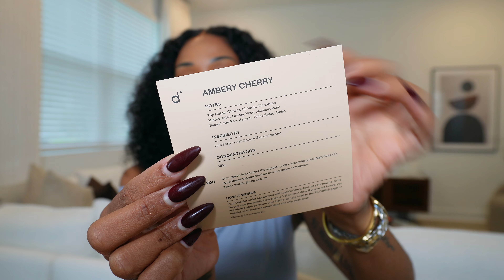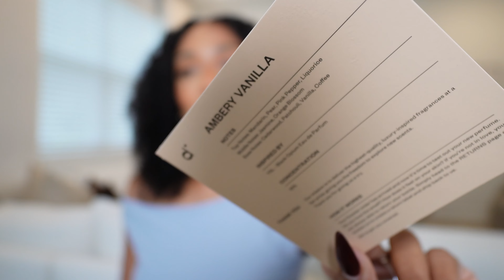FALL SCENTS I’M LOVING! THE BEST PERFUME DUPES ON THE MARKET?! Chanel , YSL, TomFord ! Ft dossier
Hey babes !! I hope you enjoy today’s video ! These are some of my fall favs ! Impressions / dupes from dossier ! I everyone should smell good !